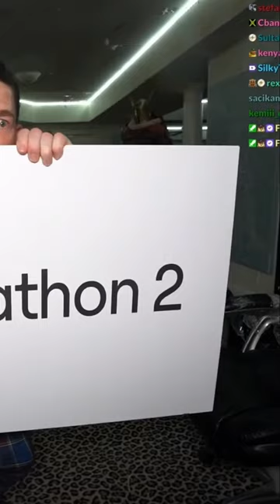Mafia Thon Countdown Ready for the Record Break